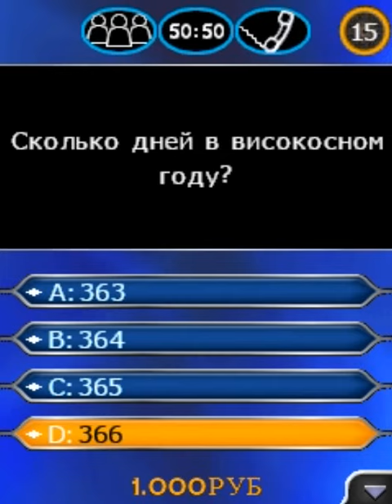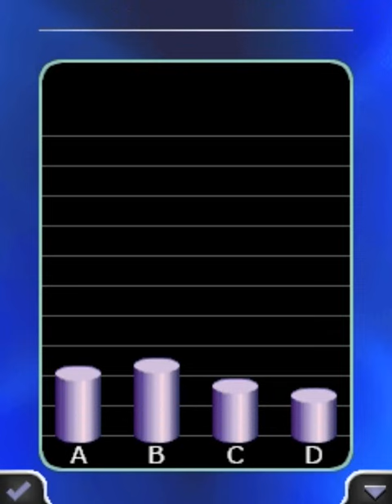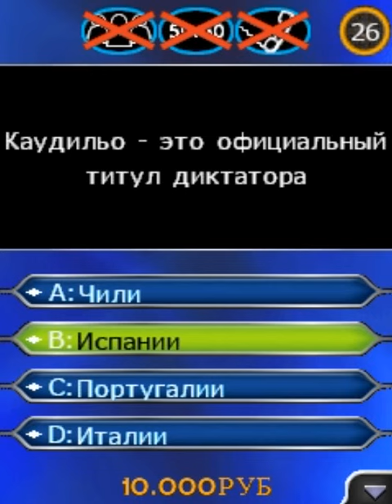Who Wants To Be A Millionaire? 2012 Part 2 Java GamePlay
Game To Russian language